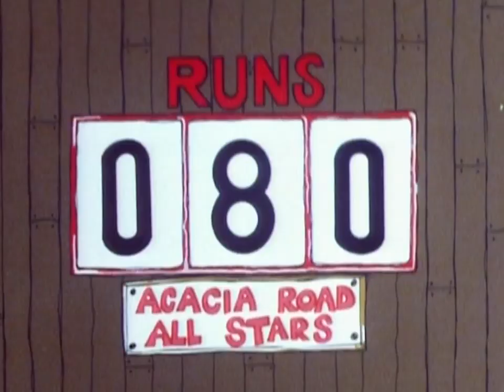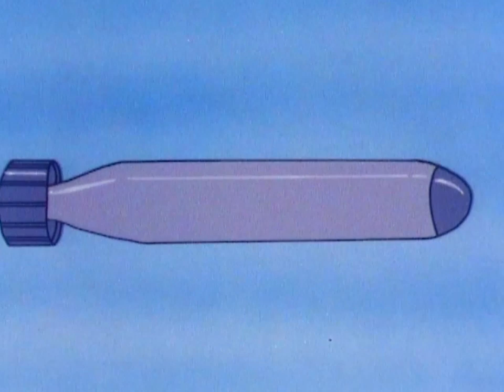Banana Strong! | Funny Episodes | Bananaman Official 🍌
sub_confirmation=1
 Welcome to the official Bananaman channel. Tune in every week for full episodes and compilations of Bananaman's epic adventures! 🍌